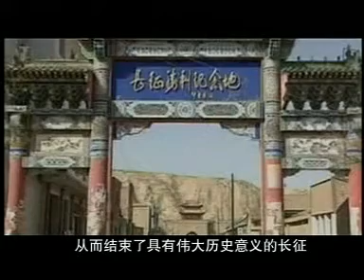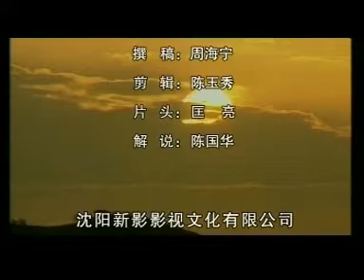Long March Documentary（6）西征与胜利会师